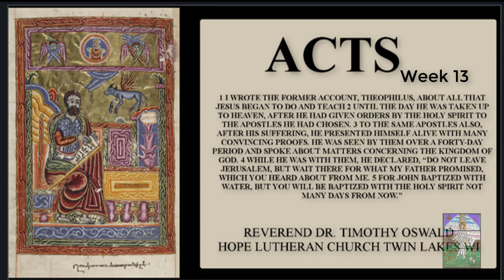The Book of ACTS Week 13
LCMS